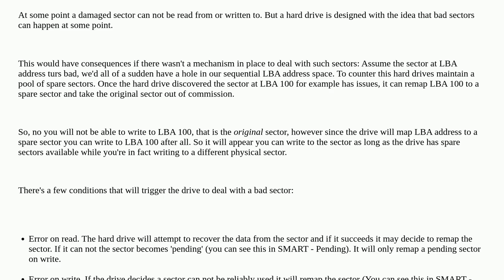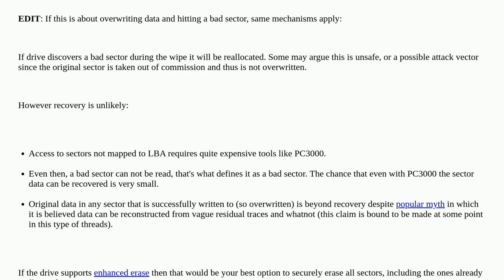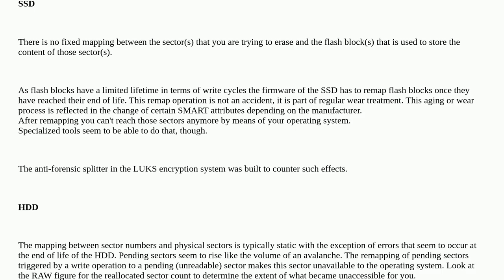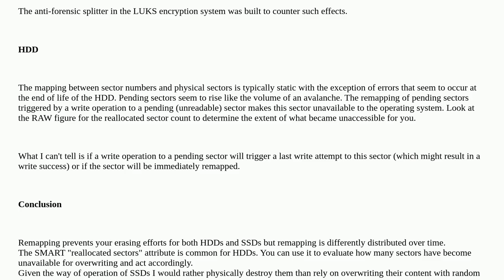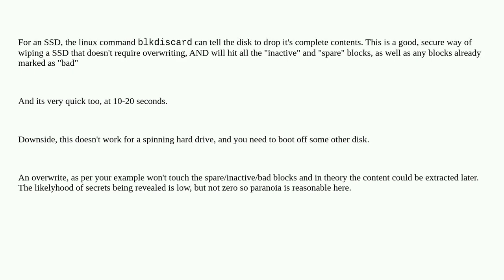If a hard drive has sectors that are corrupt or physically damaged, can those sectors be written ...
If a hard drive has sectors that are corrupt or physically damaged, can those sectors be written over?

A special thanks goes out to the community

  data-recovery hard-drive wipe